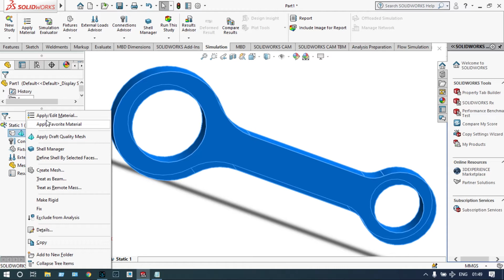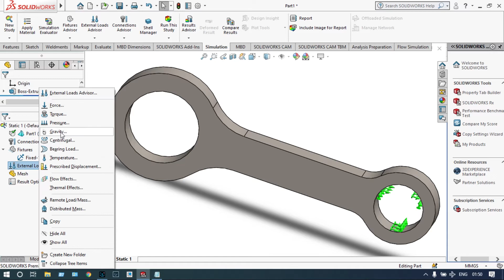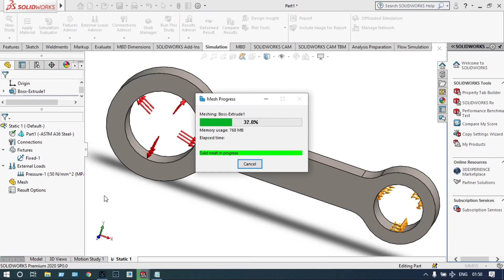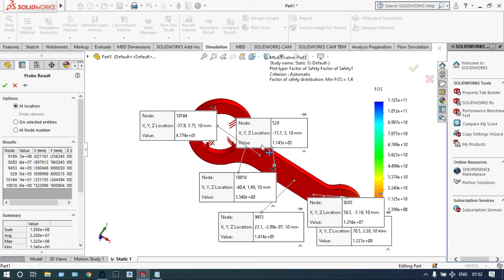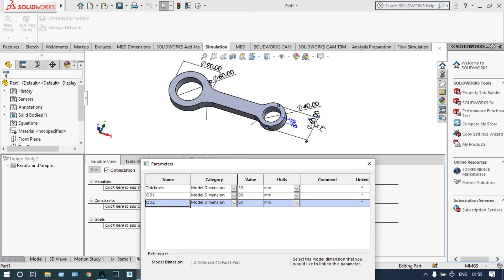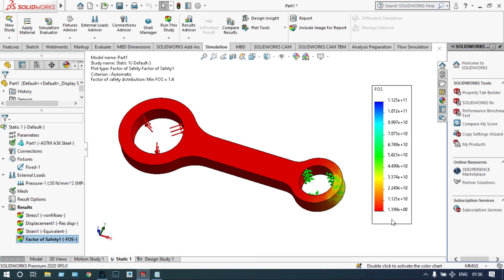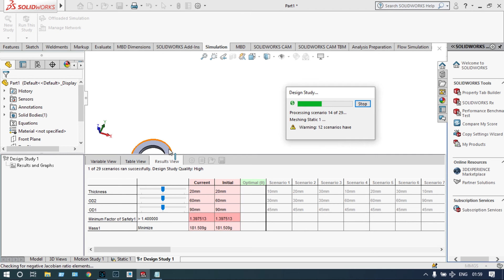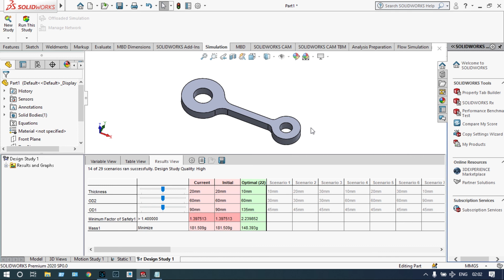Optimizing Connecting Rod Design with SolidWorks 2020: A Step-by-Step Tutorial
Welcome to ERUDIRE PLUS! 🚀 Master Mechanical Engineering Software with in-depth, project-based tutorials on SOLIDWORKS, ANSYS Fluent, Autodesk Fusion 360, CFD, and FEA.
  In this tutorial, you will learn:
🎓 UPGRADE YOUR LEARNING WITH OUR UDEMY COURSES
Take the next step! Our structured Udemy courses (10,000+ students, Avg. 4.5⭐) include certificates, project files, and direct Q&A support.
 TOP COURSES WITH DISCOUNT LINKS:
1. Master CFD Analysis with ANSYS Fluent
2. Mastering ANSYS with Finite Element Analysis & CFD
3. CFD Analysis & Optimization of HVAC Systems using SolidWorks
4. Mastering CFD with SolidWorks: Analysis & Optimization:
5. Mastering CFD with SolidWorks: Analysis & Optimization V1.0
6. Mastering CFD with SolidWorks: Analysis & Optimization V2.0
7. Mastering CFD with SolidWorks: Analysis & Optimization V3.0
8. Vibration and Thermal Analysis with ANSYS: Theory & Practice
9. Mastering ANSYS with Finite Element Analysis: Beams & Plates
10. Master SOLIDWORKS 3D CAD using real-world examples
11. Master Autodesk Fusion 360 - Engineering Model and Assembly